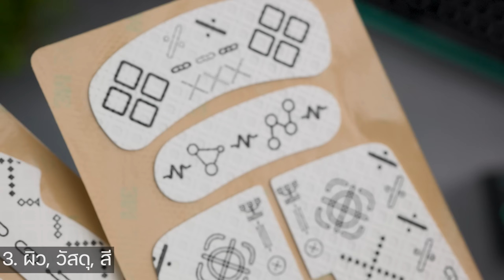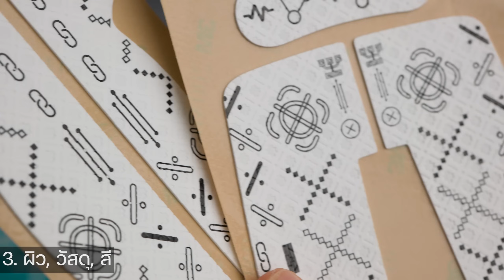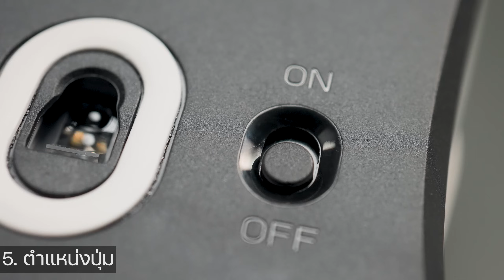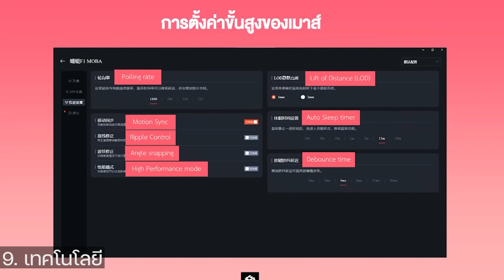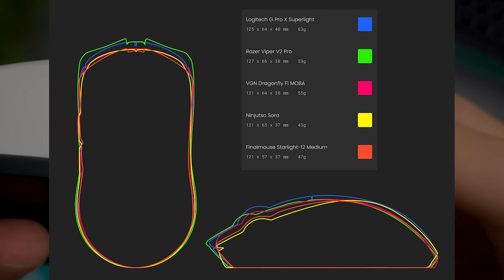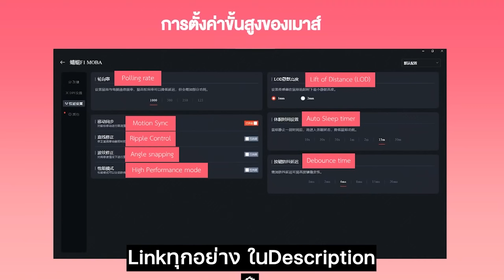ค. ค. ค. โคตร คุ้ม ค่า!! | VGN Dragonfly F1 MOBA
timecode
0:00 เกริ่น
0:25 unbox
0:55 1. wired, wireless
1:06 2. ทรงเมาส์
2:36 3. ผิว, วัสดุ
3:11 4. น้ำหนัก
3:23 5. Layoutปุ่ม
4:05 6. ฟีท
4:19 7. รุ่นและตำแหน่งของsensor
4:36 8. Switches, Feeling, Sound
5:50 9. Technology
6:16 การ Setค่าเมาส์ VGN dragonfly F1 MOBA
7:00 Battery Life
7:37 10. ราคา , น่าจะเหมาะกับใคร
9:05 ช่องทางจัดจำหน่าย